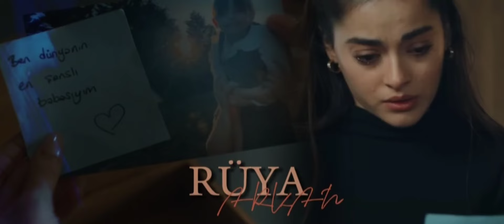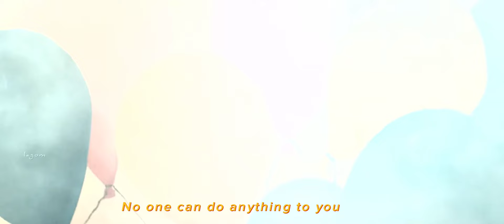Ruya Arkan ✨ [ You're free now ]